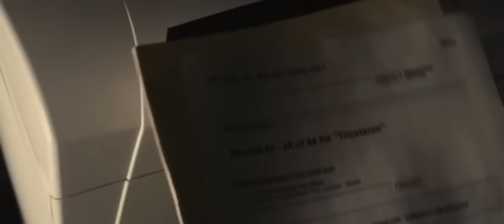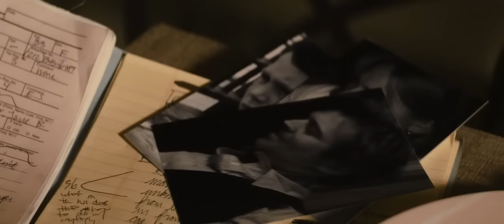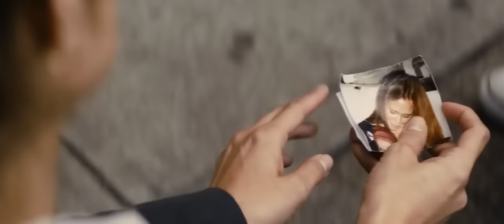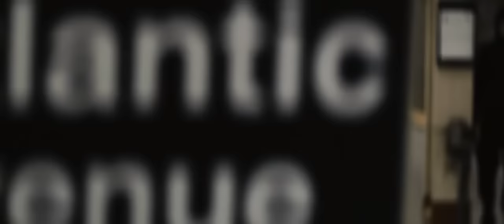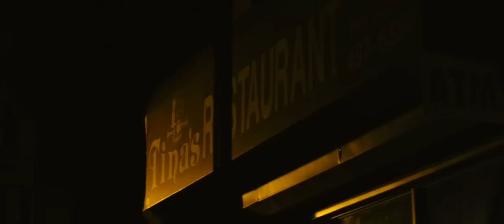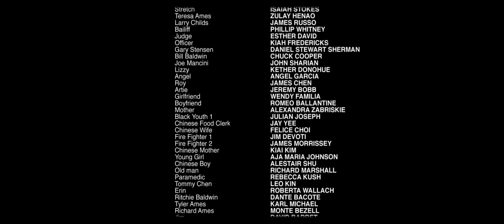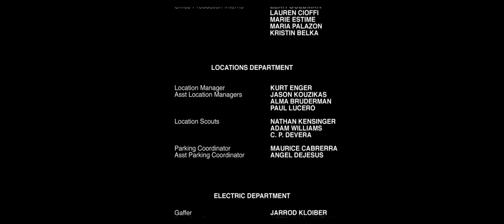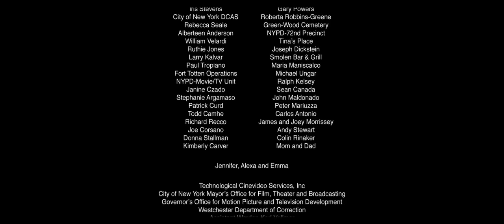O garoto prodígio